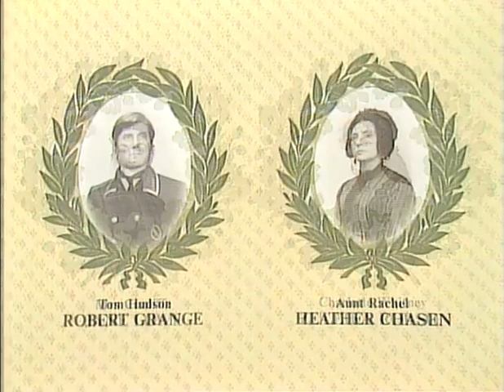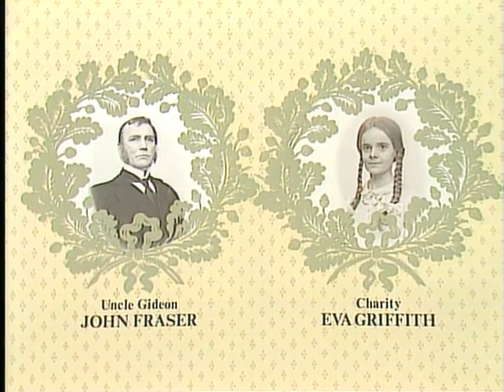Young Sherlock: The Mystery of the Manor House - A Singular Thorn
En novembre 1871, Sherlock Holmes a 17 ans. Il rentre chez ses parents dans le Lancashire pour les vacances de Noël avec quelques semaines d'avance, son école ayant fermé en raison d'une épidémie de fièvre typhoïde. Le jeune homme découvre avec stupeur que le manoir familial, situé en plein cœur de la campagne, a été vendu et que sa famille est partie vivre en France.